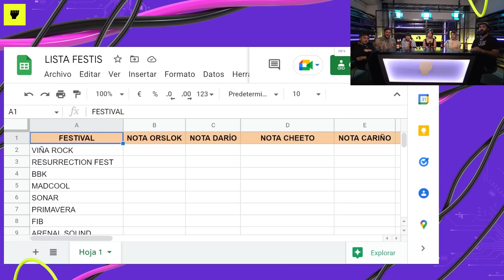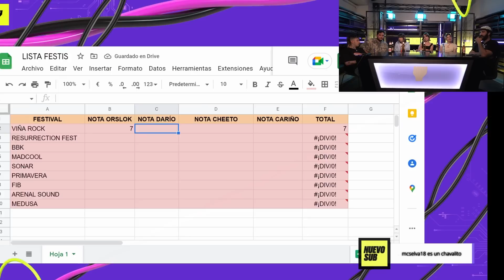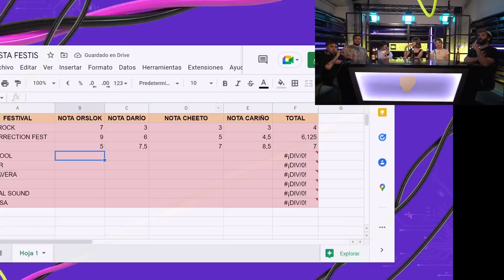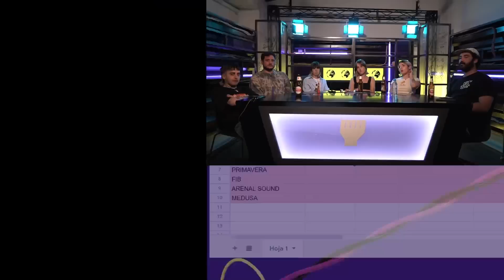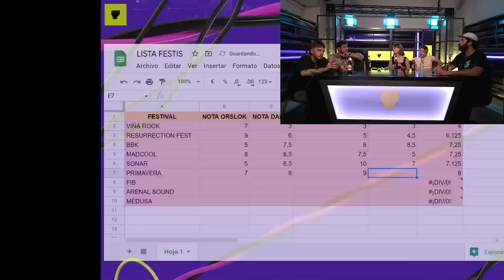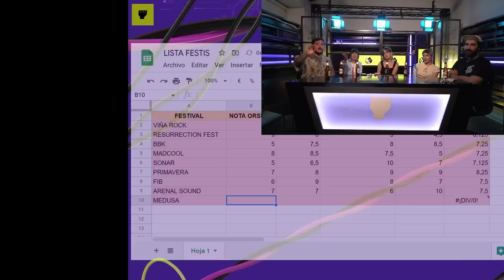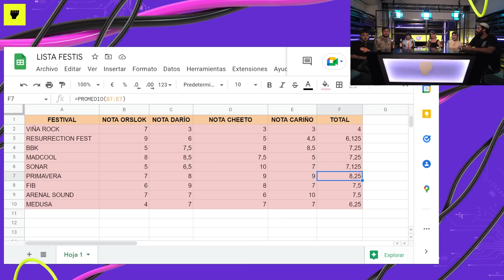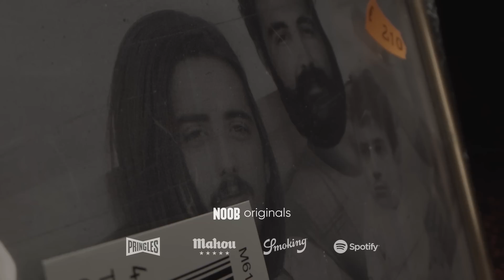Puntuamos los mejores festivales de música en España ft. CARIÑO